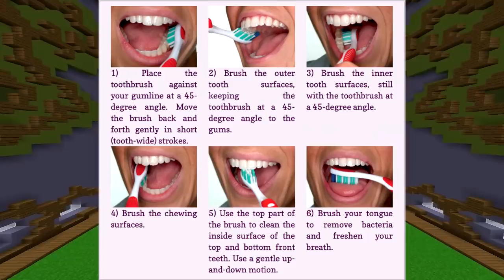ALIENS EXIST (Minecraft Build Battle)